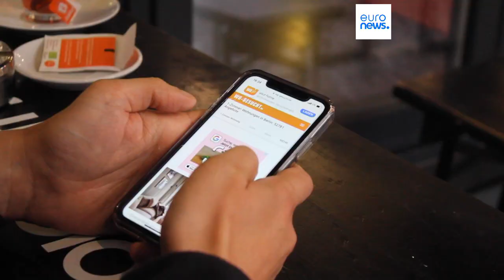Nachrichten des Tages | 5. Oktober - Mittagsausgabe